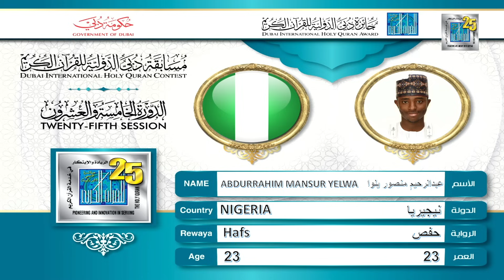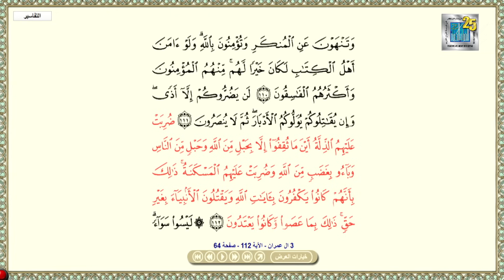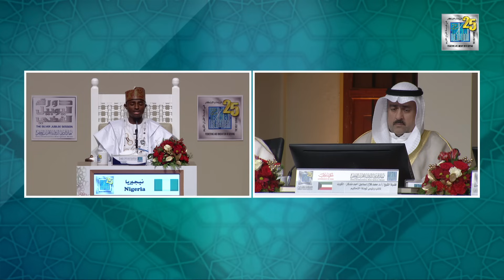ABDURRAHIM MANSUR YELWA- NIGERIA | نيجيريا عبد الرحيم منصور يلوا